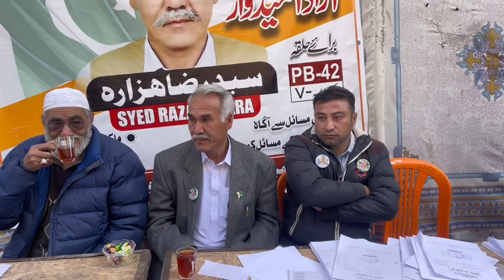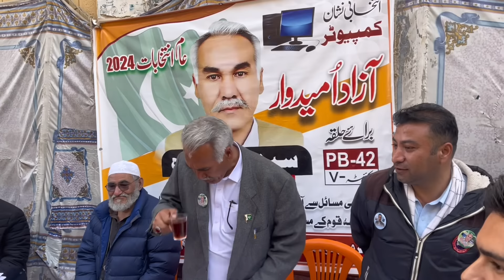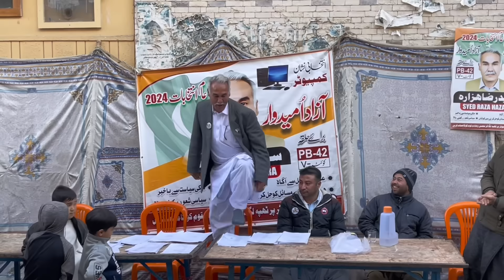Election day 2024 🗳️🗳️ agha raza really power show 🍁🍁. Agha jan musha minister 😉😉